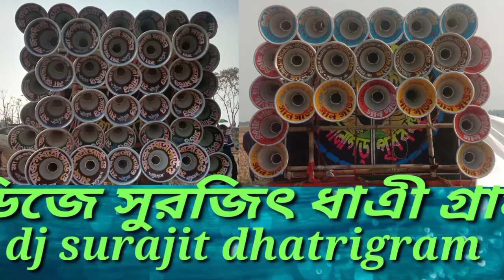মা জগদ্ধাত্রী সাউন্ড vs সান সাউন্ড দেবীপুর পিকনিকে মাইকের মেলা djsurajit dhatrigram 8927476525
মা জগদ্ধাত্রী সাউন্ড vs সান সাউন্ড  দেবীপুর পিকনিকে মাইকের মেলা djsurajit dhatrigram